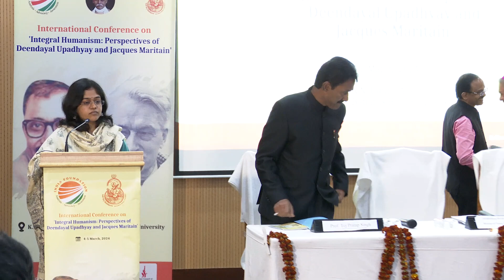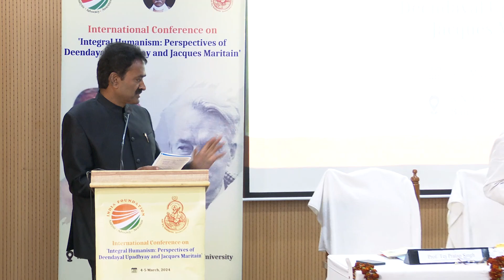Working Session 1 - ‘Integral Humanism: Perspectives of Deendayal Upadhyay and Jacques Maritain’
India Foundation, in collaboration with Pandit Deendayal Upadhyay Chair at Banaras Hindu University, and supported by the Indian Council of Social Science Research (ICSSR), organised an International Conference on ‘Integral Humanism: Perspectives of Deendayal Upadhyay and Jacques Maritain’ on March 4-5, 2024.

The first working session on ‘Social Dimension of Integral Humanism’ was addressed by Prof. Shri Prakash Singh, Director, South Campus, University of Delhi, and Archbishop Dr. Felix Machado, Diocese of Vasai, India. The session was chaired by Prof. Tej Pratap Singh, Pt. Deendayal Upadhyay Chair at BHU.